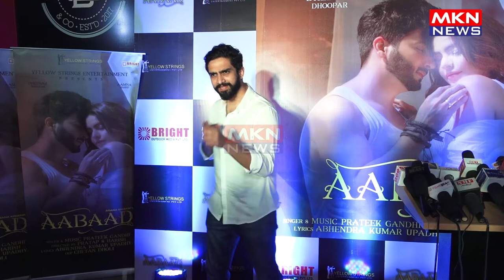RED CARPET LAUNCH OF DHEERAJ DHOOPER AND AAMNA SHARIF MUSIC VIDEO AABAAD 02